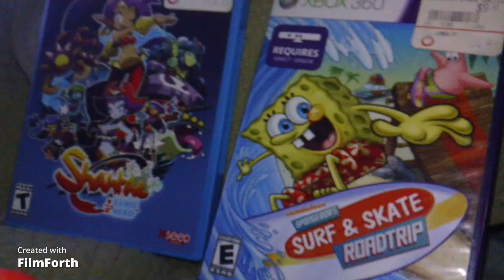Let's play Mario Party 9 Episode 4: Cheeping Bloops!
After Mario & Friends defeat Dry Bones & King Boo, Peach must go to the beach and swim to save the mini stars from Cheep Cheep & Blooper!